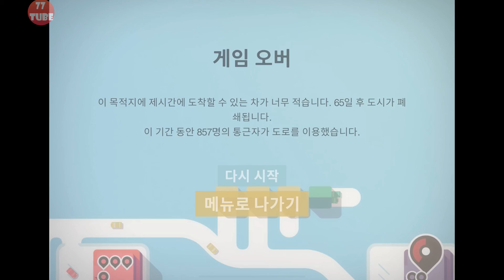Mini Motorways 미니 모토웨이스 #2 - 2020년12월 업데이트 마닐라 플레이 ! 난 역시 어려워! [애플아케이드 추천]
오랫만에 새로운 지도 2개가 나왔습니다.
마닐라와 브라질 리우데자네이루~

난 이 게임이 왜 이렇게 어렵죠??? ㅋ
시간 때우기는 참 좋은 게임입니다.
6배속 플레이입니다.

이번엔 마닐라플레이입니다.

2020년 12월 17일 새로운 업데이트 (1.3)
Mini Motorways의 최신 업데이트를 공개하게 되어 기쁩니다. 주요 내용은 다음과 같습니다.
• 두 개의 새로운 지도 추가! 마닐라의 북적거리는 거리에서 리우데자네이루의 활기찬 축제까지, 안전한 집에서 전 세계의 멋진 도시들을 더 많이 탐험할 수 있게 되었습니다.
• 일간 및 주간 챌린지에서 자신에게 도전하세요. 새롭고 재미있는 방식이 추가되고 익숙한 지도에 새로운 묘미가 더해졌습니다. 이제 별도의 챌린지 순위표에서 다른 사람들과 겨룰 수 있습니다.
• 도시의 교통 체증을 해결하기 위해 신호등에 중대한 업데이트가 진행되었고, 교차로에서 업그레이드가 겹치는 문제가 수정되었습니다.
• 모든 지도에서 게임 밸런스가 조정되었습니다.
• 사용자 프로필! 이제 프로필을 무제한으로 생성할 수 있으므로, 공유된 장치에서 온 가족이 각자의 플레이 방식과 장소를 선택하여 함께 즐길 수 있습니다.
• UI 배율이 개선되었고, 이제 메인 메뉴에서 Game Center 정보에 액세스할 수 있습니다.
일간 및 주간 챌린지에서 새로운 재미를 느끼시기 바랍니다!